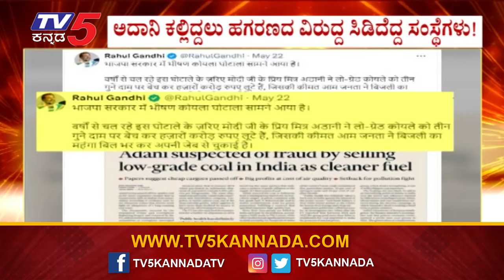Adani Coal Scam: ಅದಾನಿ ಕಲ್ಲಿದ್ದಲು ಹಗರಣ ಮೋಸ ಹೋದ ಸಂಸ್ಥೆಗಳ ತರಾಟೆ! | Ramakanth Aryan | PM Narendra Modi